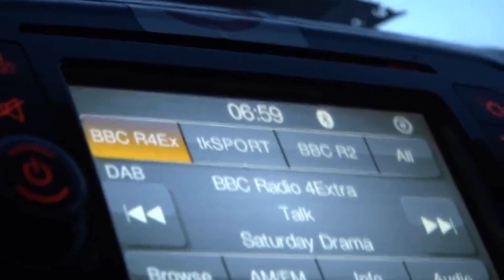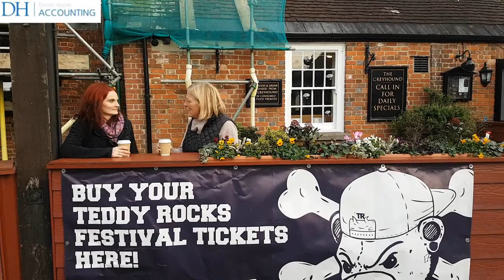Blue Coat Series | COMEDY EXCHANGE 6 | ** Ticket Promo Video ** Jan 2019 | TEDDY LAUGHS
Our sixth Blue Coat video where our hapless fool is escaping the clutches of Mr Bear. Promoting the second Teddy Laughs charity stand up comedy show raising money for Teddy 20. This video found six thousand viewers on Facebook alone helping to secure record attendance and along with it a record donation to a very worthy cause. These videos are filmed using a method of production created by Buster Keaton. shot on a Samsung Galaxy S7.